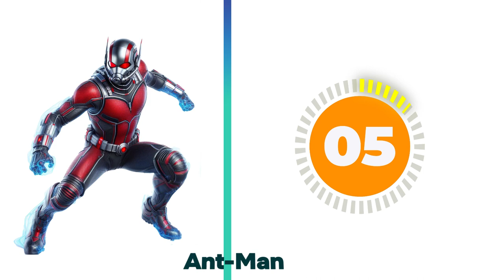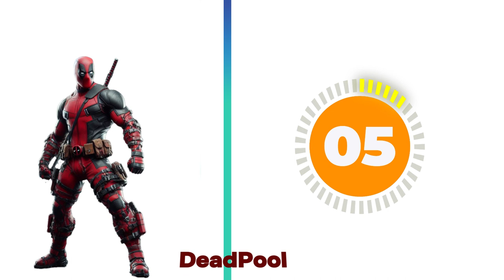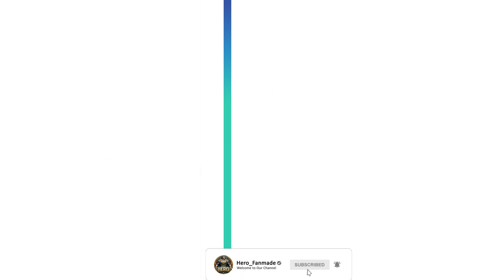Superheroes but Amazing Cute Squirrel 2024 (Marvel & DC)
Welcome to the Hero_Fanmade channel.
This video contains original and AI versions of DC and Marvel superheroes
List Superheroes
1.
2.
3.
4.
5.
6.
7.
8.
9.
10.
11.
12.
13.
14.
15.
16.
17.
18.
19.